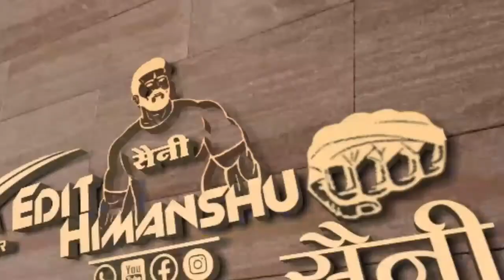कन्हैया रात का रोला म माला टूट गी//Singer Hemraj Saini Ranipura//100 % Dhamaka Machega//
#100%_Dhamaka_Machega
❖Song :-
❖Singer :- Hemraj Saini Ranipura
❖Artist :- Hemraj Saini Ranipura
Ayur Studio Sathoor ♾Tegs⏩⏩
                     10K + Views Video
     Rajasthani Latest Song Full Jakhmi
                    10K + Views Video
           Tejaji Algoja Song 2020 Latest
सिंगर हेमराज सैनी रानीपूरा
निर्माता महावीर सैनी सथुर मोः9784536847
                             Friends